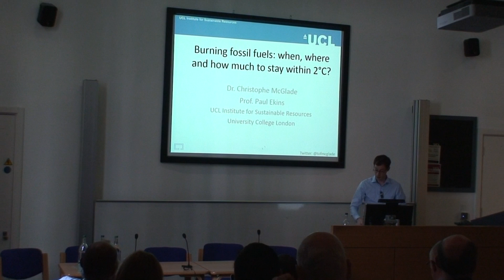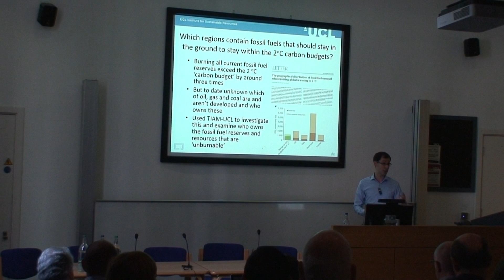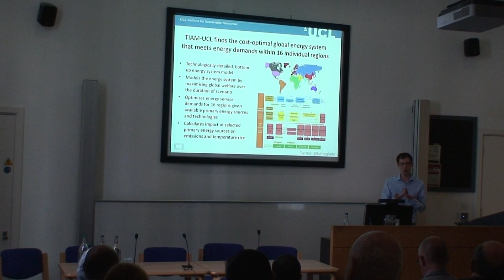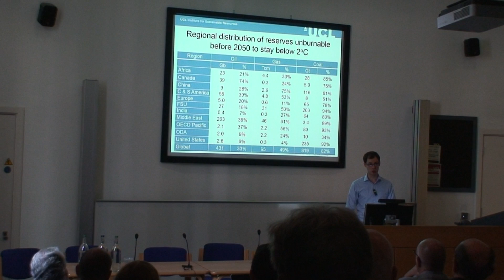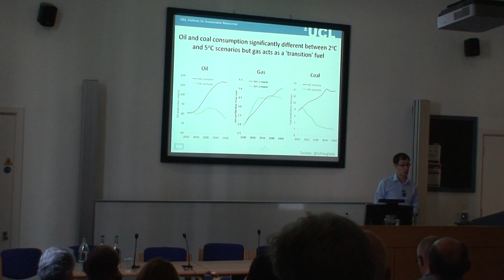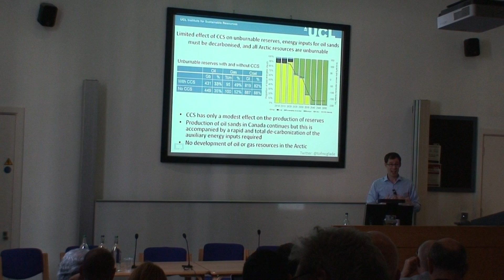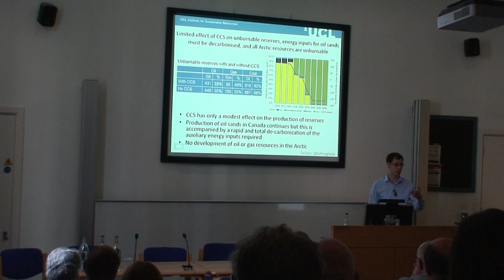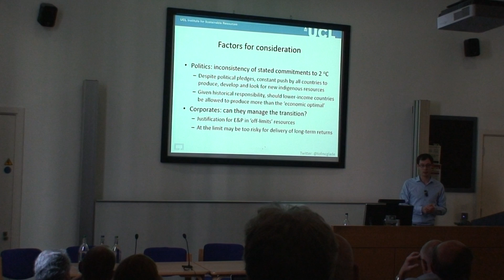Engaging with the Fossil Fuel Industry – Risks and Responsibilities: Chris McGlade - Session 3.2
Practising Ethics in Built Environment Research

Session 3.2: Engaging with the Fossil Fuel Industry – Risks and Responsibilities: Chris McGlade

This transdisciplinary symposium will explore the role ethics plays in built environment research, and consider ways of working between principle and procedure, intersecting with questions of justice, politics and morality.
Through talks and roundtables held over two days, speakers, discussants and chairs will tackle topics such as big data, fossil fuel, housing and regeneration, and address issues concerning professional responsibility, confidentiality, consent, risk and vulnerability

Hosted by Professor Jane Rendell of the Bartlett Faculty of the Built Environment, UCL, Monday 29 and Tuesday 30 June 2015